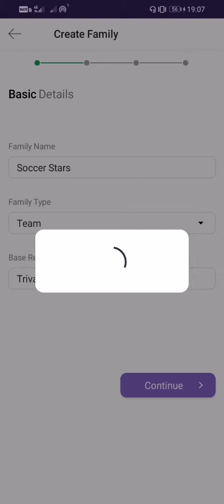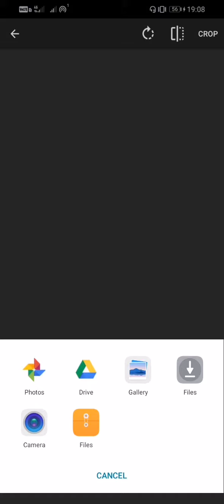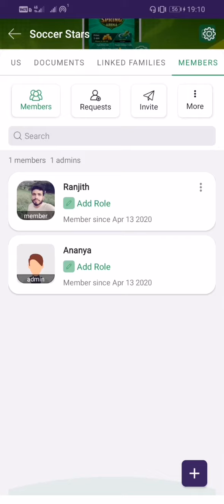Steps to create a family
The following video will help you to understand:
- how to create a family
- how to personalize the family
- how to invite members to the family